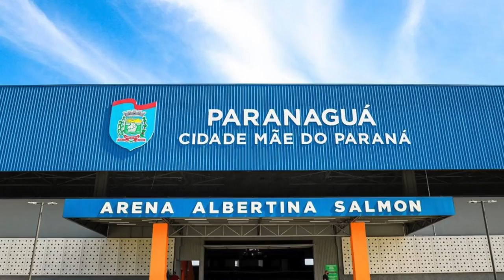O Pato Futsal decide hoje (08) a Copa Paraná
Esporte: O jogo será contra o Campo Mourão.